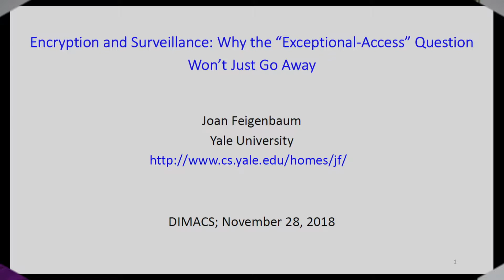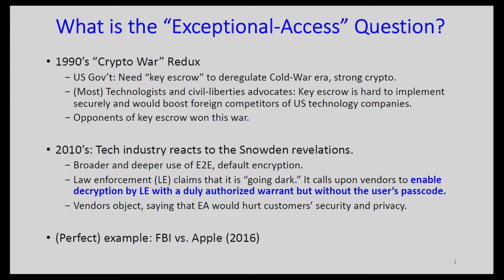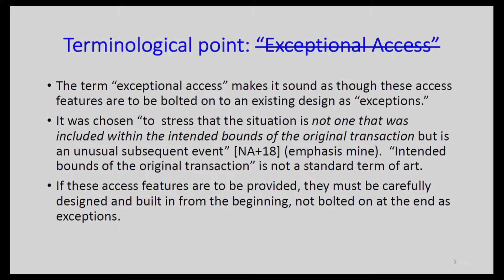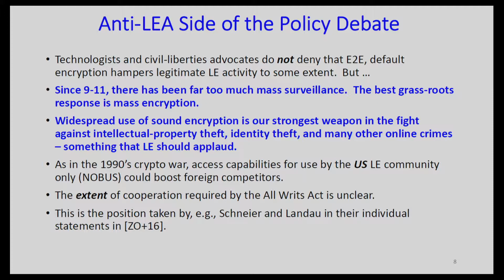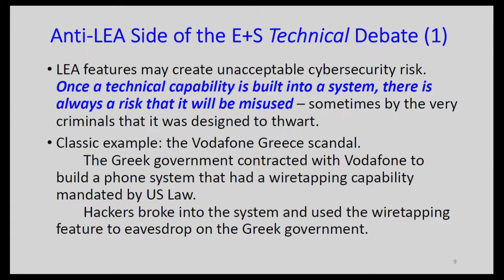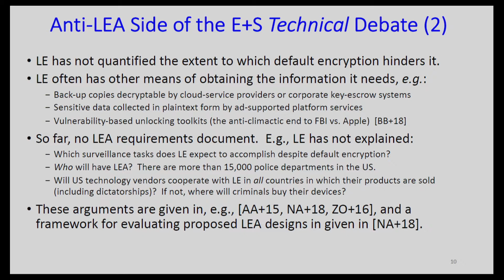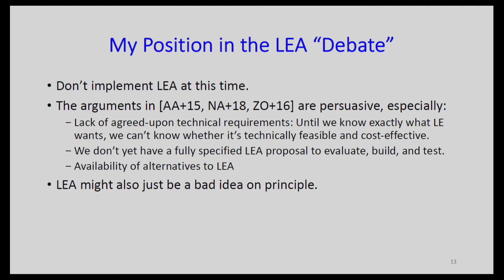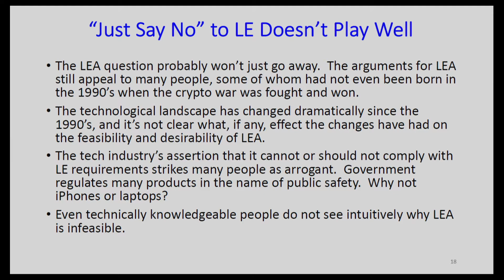Joan Feigenbaum - Encryption and Surveillance: Why the Law-Enforcement Access Question Won't Go Away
Presented at "The Wright Stuff: Celebrating Rebecca Wright and Her Initiatives at DIMACS" on November 28, 2018.